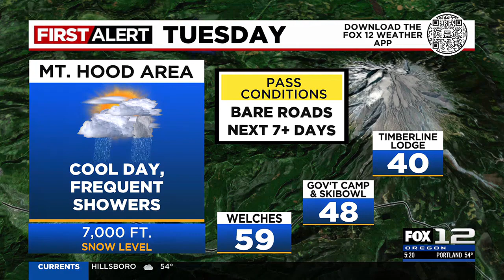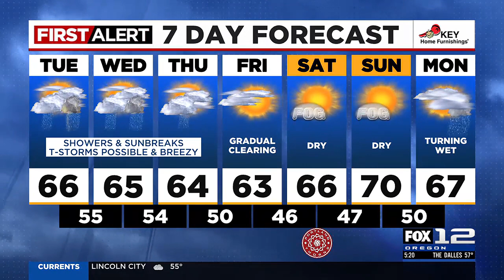First Alert Tuesday morning FOX 12 weather forecast (9/26)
Here is the weather forecast for the morning of Tuesday, September 26, 2023.